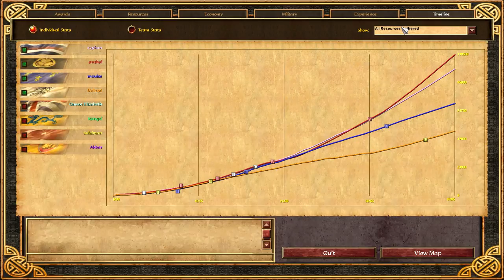Age of Empires III | Dutch Mortor on Fire | 4 v 4 vs BOTs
France + Dutch + Germany + Japan
vs
India + Ottoman + BOT + BOT